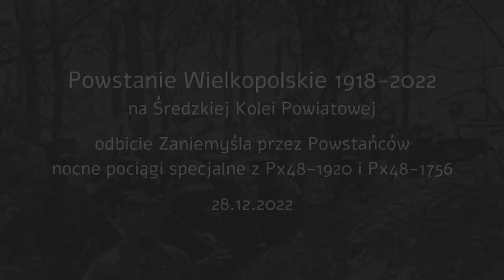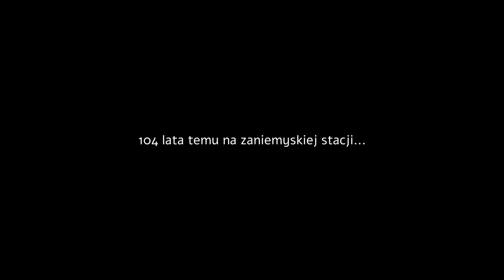Pociąg pancerny z armatą! Powstanie Wielkopolskie na Średzkiej Kolei Powiatowej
Inscenizacja walk powstańczych na stacji kolei wąskotorowej w Zaniemyślu, widowiska pirotechniczne, dwa sprawne parowozy w ruchu i nocne pociągi specjalne - tak Średzka Kolej Powiatowa obchodziła 104. rocznicę wybuchu Powstania Wielkopolskiego.